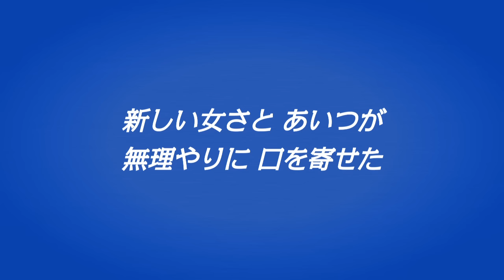稲垣潤一「蒼い追憶」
稲垣潤一のファーストアルバム「246 3:AM」より「蒼い追憶」を歌詞付でお楽しみください。